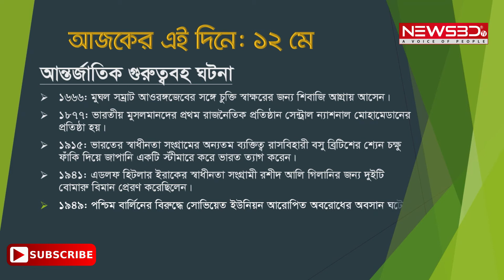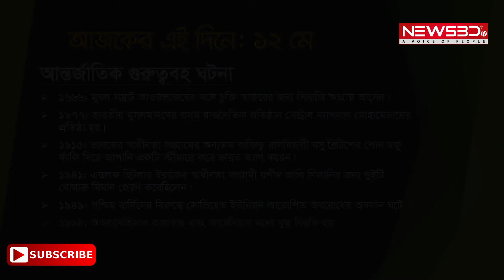আজকের এই দিনে। ১২ মে | Historical Event 12 May By NewsBD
আজকের এই দিনে। ১২ মে | Historical Event 12 May By NewsBD to publised on newsbd.tv & Subscribe our channel👍 forget daily and future updates and videos or any kind of information when we will share.

Video Details:
✔ Video Name  👉 ১২ মে: আজকের এই দিনে । Historical Event 12 May
✔ Video Edit 👉 IT Care Team
✔ Video Content Creator 👉 IT Care Team
✔ Promotion & Marketing 👉 Team IT Care
✔ Online Partner   👉 IT Care Limited

About This Video:
আজকের এই দিনে: ১২ মে
আজ ১২ মে ২০১৯, রবিবার, ২৯ বৈশাখ ১৪২৬ বঙ্গাব্দ, ৬ রমজান ১৪৪০ হিজরী। গ্রেগরিয়ান বর্ষপঞ্জী অনুসারে বছরের ১৩২ তম (অধিবর্ষে ১৩৩ তম) দিন। পৃথিবীর ইতিহাসে আজকের এই দিনে পৃথিবীতে জন্মগ্রহণ ও মৃত্যুবরণ করেছেন অনেক মহা মনীষী; ঘটেছে অনেক ঐতিহাসিক ঘটনা। ইতিহাস ঘাঁটলে দেখা যাবে প্রতিদিন ঘটেছে উল্লেখযোগ্য ঘটনা। কৌতুহল উদ্দীপক পাঠকদের জন্য ইতিহাসের এ দিনে ঘটে যাওয়া ঘটনাগুলো নিয়েই আমাদের নিয়মিত আয়োজন ‘আজকের এই দিনে’।